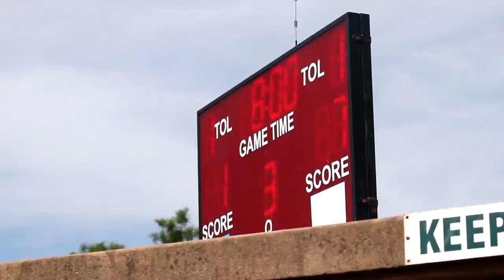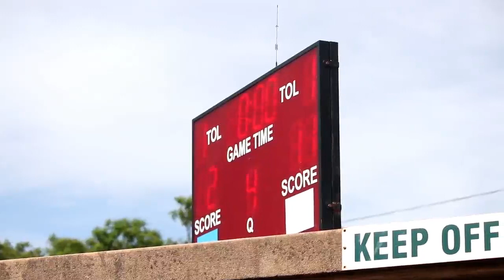CBC's Sharks VS Hellenic's Knights and Falcon's Guppies VS Peterhouse's Kings